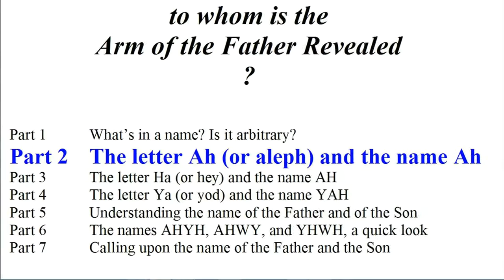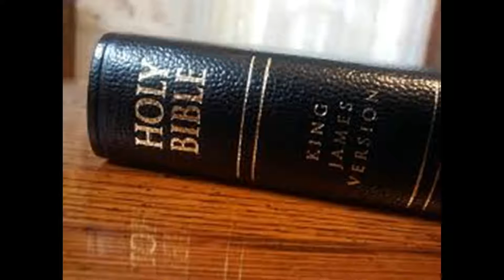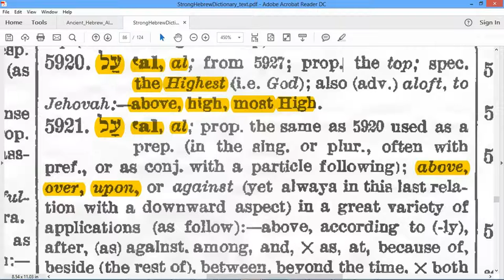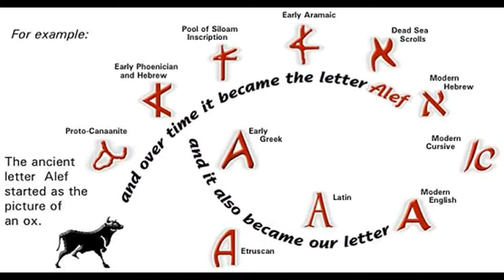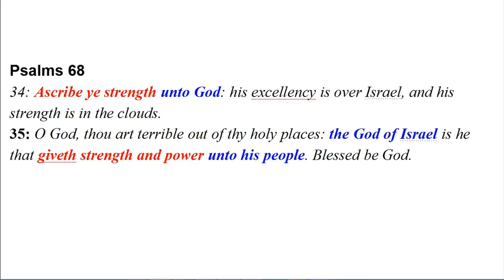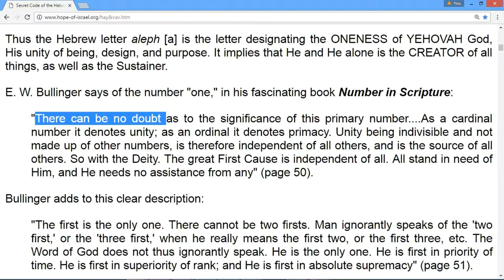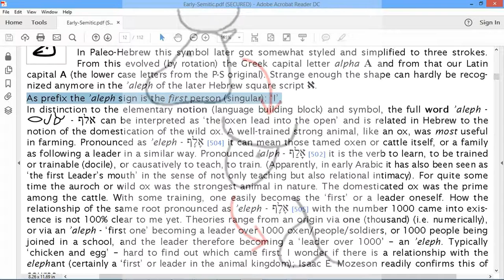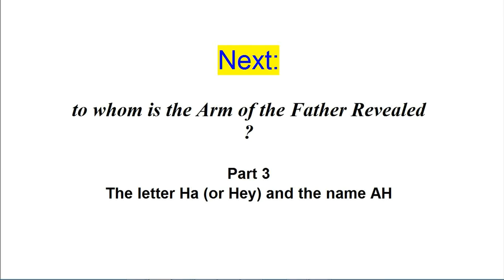the letter Ah and the name Ah: to Whom is the Arm of the Father Revealed?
We need your help in putting together a Revival in Haiti in July 2019. Here is the link:

Haiti has a great and important history and is a great part of Israel - let's show her people we care!
I AM the Alpha and the Omega, the Aleph and the Tav, the Ah and the Tha, the Beginning and the End, the First and the Last, saith the Holy One of Israel.
Our heavenly Father is known by all these names, but the first name that he was called and made for himself was Ah!
Here we explore why.